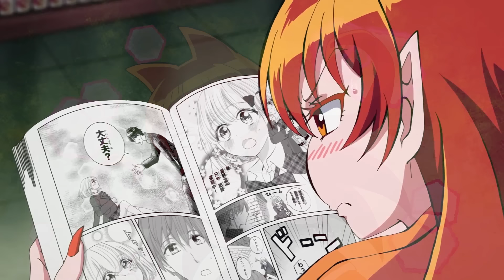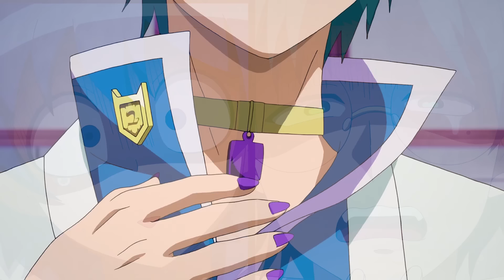With the mysterious ring boy turn into a Demon king Season 1 complete story explained in Hindi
Welcome To Demon School! Iruma-kun anime  season 1 is covered in this recap and explained video in hindi
i will give a quick recap and explaination of the anime
x x
x x
x x
sasbekt 2.
x x
Youtube.com/c/sasbekt
x x